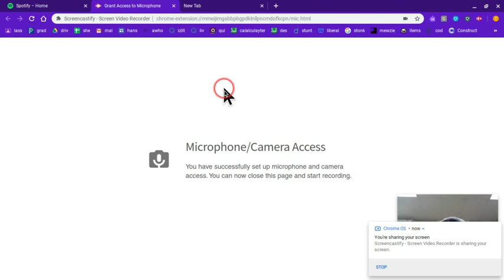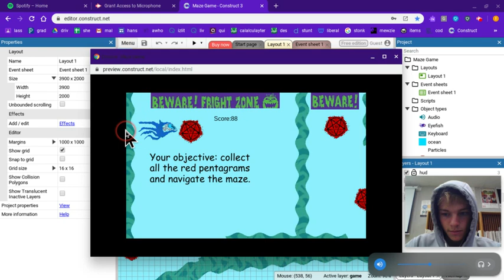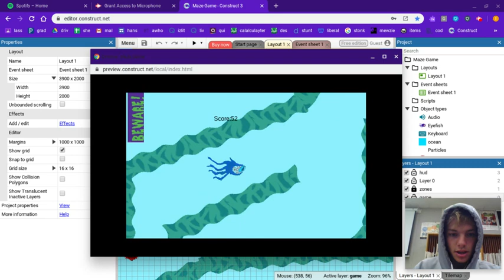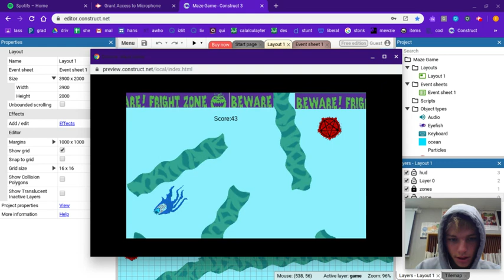Games I made, Episode 1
In this episode, I show how my game is played, and next, I will show you how I made it.